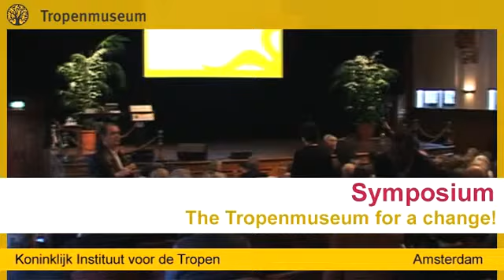Tropenmuseum Symposium Tropenmuseum for a Change! 11-12 December 2008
In December 2008, Tropenmuseum ended a 15 year period of restructuring its semi-permanent exhibitions with a large symposium. This video is an abstract of a long panel discussion, moderated by Professor Kitty Zijlmans, with Prof. Jyotindra Jain from Indira Gandhi University, Dr. Henrietta Lidchi from National Museums of Scotland, and with curator, art critic and writer Okwui Enwezor critically discussing the Tropenmuseum as it is now.